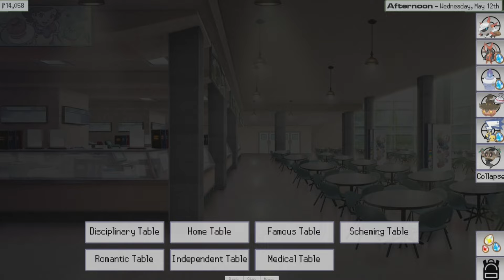Pokemon Academy Life Forever 34 | How to Save Your Dragon (Week 6)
Strap in for a long episode as we tackle the regular school day and go into the forest to rescue Tia. This time it's much easier as we gain a greater understanding of the dungeon mechanics. And there's a mystery surprise guest in store too! (Part of the video has been muted due to copyrighted music. Sorry.)